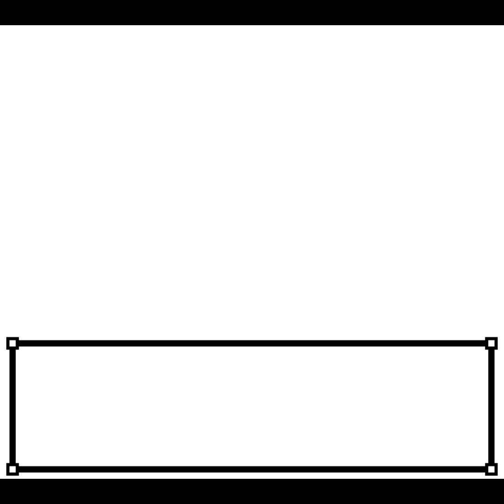Pokémon Crystal Clear - Part 8 [I'll Face Myself]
Continuing Pokémon Crystal Clear, starting from Pallet Town.